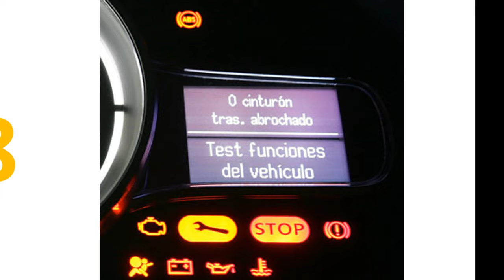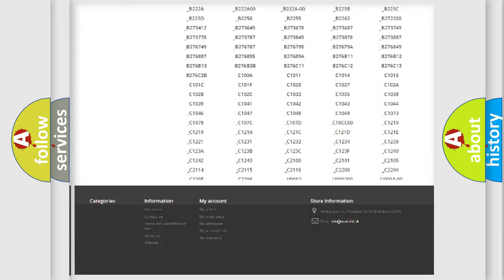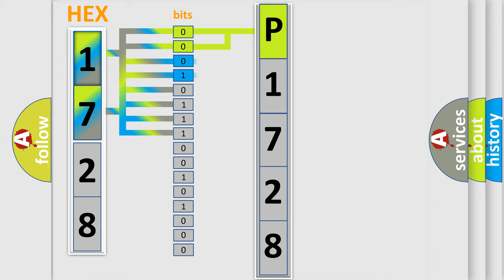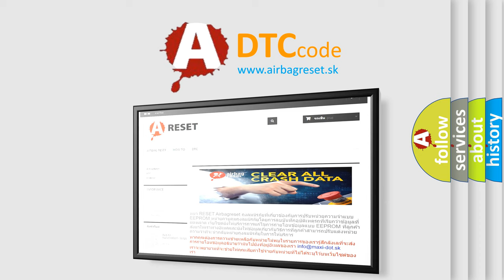DTC Fiat P1728 Short Explanation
Contents:
0:21 Basic DTC analysis according to OBD2 protocol standard.
1:48 Insight into programming
2:58 A diagnostically understandable description of the Diagnostic Trouble Code
3:05 Basic error definition

Make:
FIAT
Code:
P1728
Definition:
Description:
The Scan Tool may display the description name of this Diagnostic Trouble Code differently with the following below: